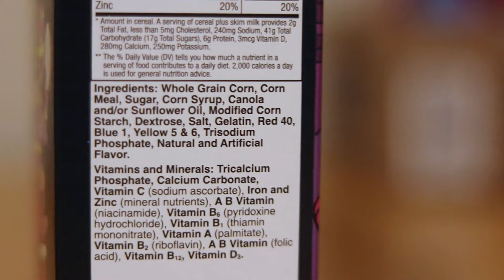*The Cereal Man * Monster Mash Cereal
Choc, Frank, Boo, Frute and Yummy—the world’s most popular monster supergroup—
have reunited after decades apart for a new cereal. The devilishly sweet cereal (which celebrates the 50th anniversary of the Saturday morning favorite) combines the Boo Berry and Franken Berry cereal shapes with four different marshmallow pieces for a concoction only a mad scientist could create.

A The Best Cereal,
B Very Good Cereal would buy again.
C+ Edible cereal would buy if on sale
C Edible Cereal, would not buy again.
C- Cereal isn't good at all.
D Horrible Cereal, take it off the market.